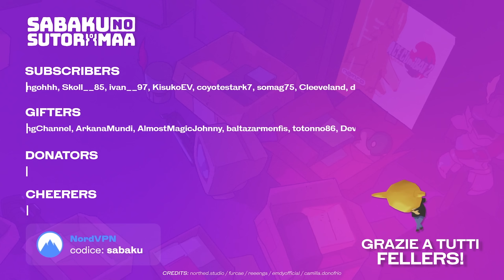Steelrising w/Sabaku, Blind Run #2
00:00:00 Intro con storia IG
00:02:07 Benvenuti, siamo circondati da soulslike :)
00:03:24 Come sarà la maratona Souls?
00:04:27 Da ottobre torneranno i reward
00:05:09 Sutoriimaa 2.5 e ringraziamenti
00:06:26 Sabaku fa l'imprenditore (date i dindini) e si parla dei propositi de canali
00:10:58 Ringraziamenti
00:11:59 Situazione affitto, futuro delle serie e investimenti
00:19:34 Ringraziamenti
00:20:11 Riassunto episodio precedente e sistemazione impostazioni
00:23:00 Analizziamo il gameplay
00:24:28 Lettura inventario e codex
00:30:00 Gros Caillou - Avanziamo nella zona [1]
00:40:22 Prova Flagello Incendiato e lettura oggetti
00:43:15 Sistemazione schermata e riprendiamo il gameplay
00:45:25 Ritirata tattica, equip oggetti/armi e torniamo alla carica
00:48:58 Esploriamo la zona, loot e lettura codex
00:52:47 Gros Caillou - Avanziamo nella zona [2]
00:57:57 Lettura Codex e parliamo con i sopravvissuti
01:00:10 Gros Caillou - Avanziamo nella zona [3]
01:03:31 Vestale - Potenziamento e inventario
01:10:28 Piccoli (invece no) problemi di framerate
01:13:28 Gros Caillou - Avanziamo nella zona [4]
01:26:26 Esplanade des Invalides -  Esplorazione area
01:32:39 Sistemazione impostazioni video [1]
01:35:15 Nuovo equipaggiamento e avanziamo
01:37:27 Sistemazione impostazioni video [2]
01:38::48 Vestale - Inventario
01:39:45 Fabbriche - Esplorazione area
01:57:25 Fucina - Esplorazione area
01:58:18 Bossfight - Fabbro Instabile [First Try]
02:00:41 Vestale - Potenziamento e inventario
02:02:20 Fucina - Avanziamo nella zona e lettura codex
02:07:30 Cutscene - Incontro con La Fayette
02:11:10 Raccolta, lettura codex e flashback
02:17:51 Prendiamo la carrozza, vestale e lettura codex
02:20:20 Tuileries | Quai du Louvre - Esplorazione area
02:32:45 Vestale - Potenziamento
02:33:30 Quai du Louvre - Avanziamo nella zona
02:38:43 Rue Saint-Honoré - Esplorazione area
02:43:48 Rue Saint-Honoré - Siamo un po' disperati ma avanziamo
02:49:07 Ultimi giri, potenziamento e salviamo
02:54:28 Ringraziamenti e saluti finali

● PSN: SnM_88

➤ COLLABORATORI
♫ Compositori: